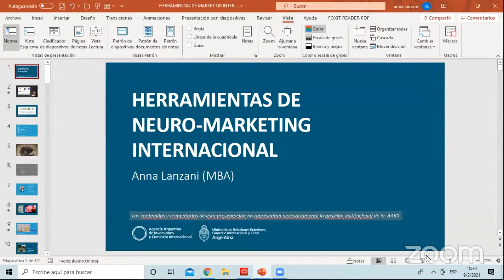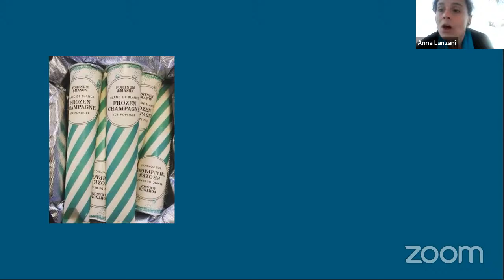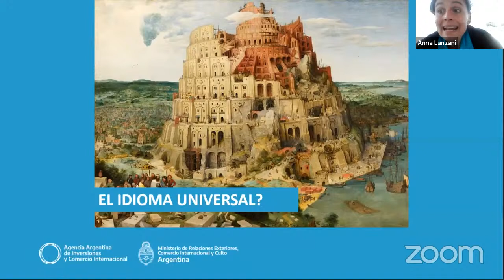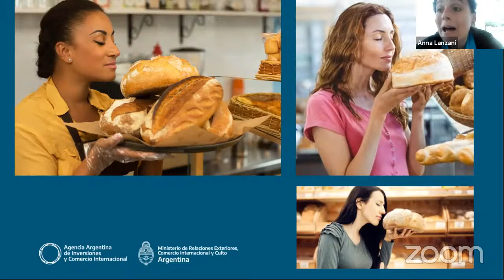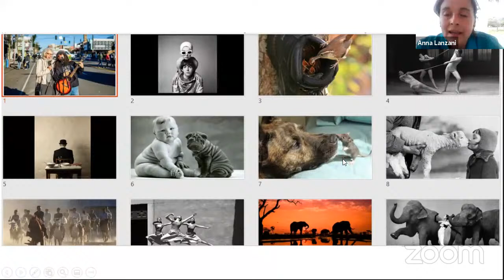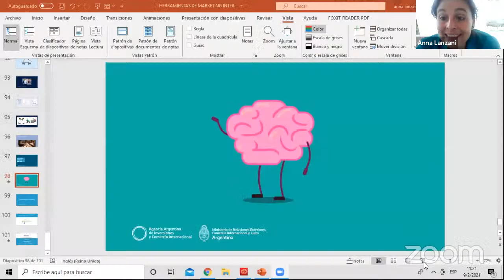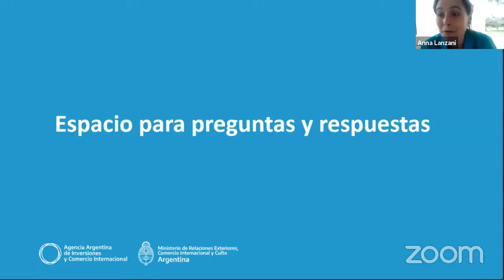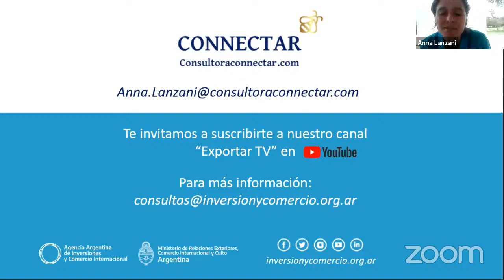Herramientas de neuromarketing internacional